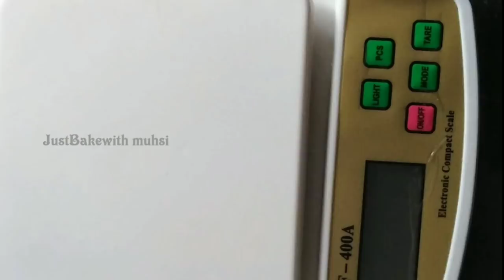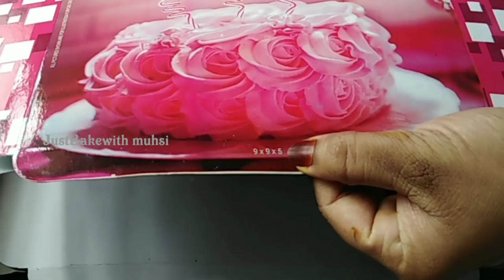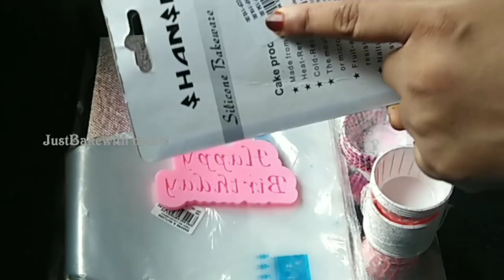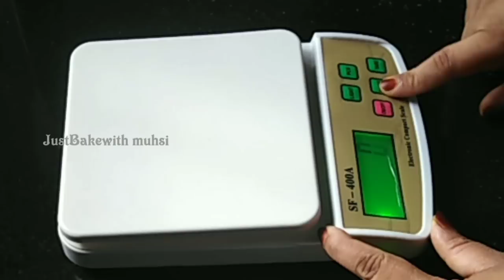Cake Baking Materials For Biginners|My Baking Materials Tools For Beginners In Malayalam..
Today In This Video I Share  My Baking Materials Tools Showing For Beginners... By JustBake WithMuhsi... 😍